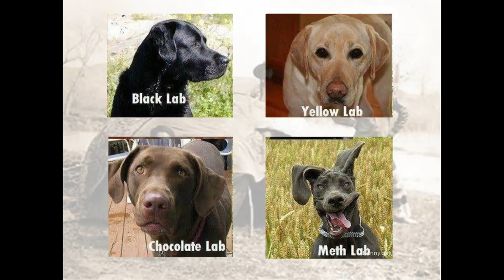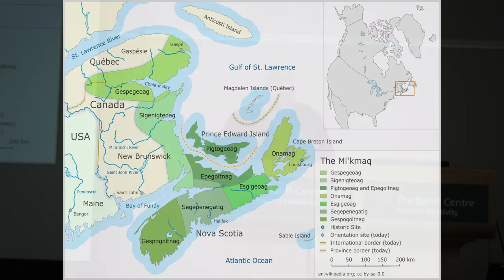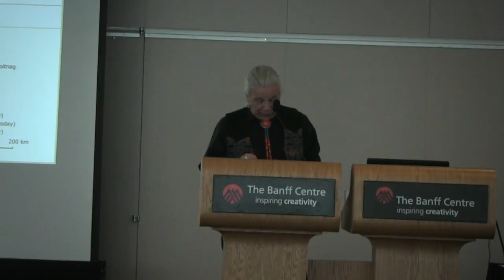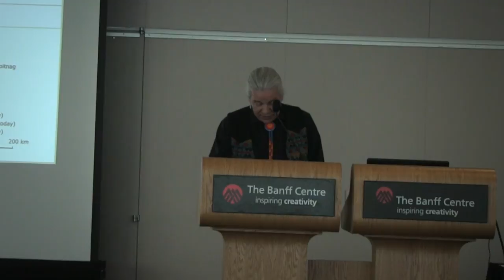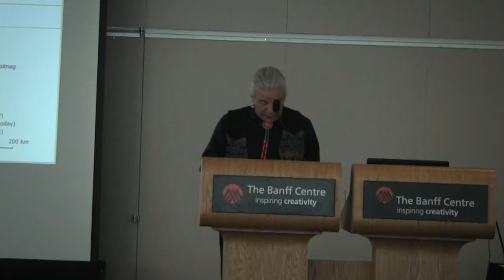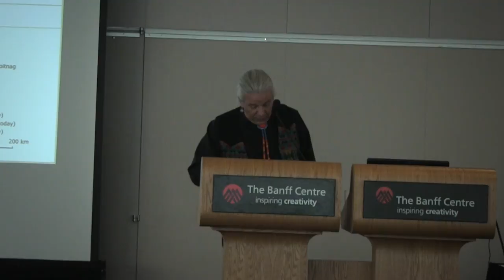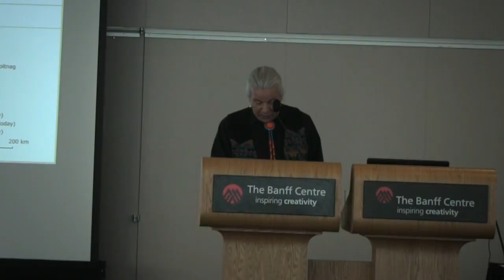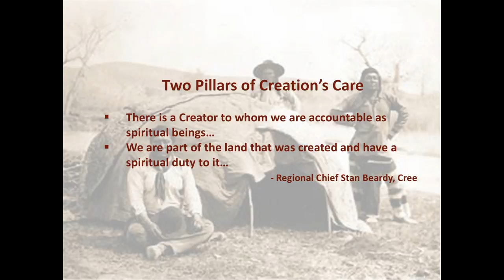Dr Terry LeBlanc - Care of Creation Model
Dr. Terry LeBlanc was a plenary speaker at the AIA 2016 Conference, Apr 20. His presentation contrasts the two primary and historic human paradigms of science and religion with what Dr LeBlanc calls a ”care of creation model,” a third paradigm, an Indigenous one. He offers it as a means of understanding how we might ameliorate the negative consequences of our under-examined engagement with the first two. He also discusses contemporary challenges with First Peoples’ dispositions within creation.
Dr LeBlanc, in addition to being the Executive Director of Indigenous Pathways, is also the founding Chair and current Director of NAIITS: An Indigenous Learning Community.  Terry LeBlanc serves as adjunct professor at George Fox University and Seminary in Oregon, Acadia University and Divinity College in Wolfville and Tyndale University College and Seminary in Toronto, where he also resources the B.Ed. program.